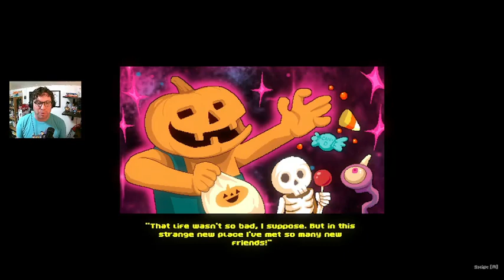Run away, Loser! | PETEPLAYS Deathstate (Episode 10)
Theme Song: "Sheer Will v. Predator" by Justin Wentz
End Card Theme: "Sheer Will" by Justin Wentz